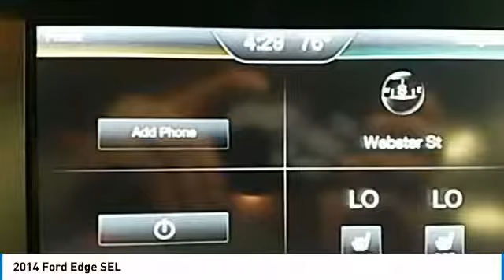2014 Ford Edge Hudson WI 9T832A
2014 Ford Edge SEL

Hudson Ford
2020 Crest View Drive

Recent Arrival! #1 VOLUME FORD DEALER IN WISCONSIN! Mineralgra LEATHER, BACK-UP CAMERA, 3.5L V6 Ti-VCT, AWD, Equipment Group 205A, Leather Comfort Package, Leather-Trimmed Heated Bucket Seats, Rear-View Camera, SYNC w/MyFord Touch & SYNC Services. Odometer is 17041 miles below market average!brbrGoogle Rating 4.6 Dealer Rater Top Award Winner! Here are our promises: *Every Vehicle Fully Inspected with Service Records *Free Auto Check Report * Our Best Price Upfront - Pure and Simple! * Transparent Buying Process!br* You Can't Buy The Wrong Car - * All Used Vehicles Inspected and Ready for Sale!br* No Hassle Sell or Trade Any Carbr.brbr2014 Ford Edge SEL 4D Sport Utility AWD 6-Speed Automatic with Select-Shift 3.5L V6 Ti-VCTbrbrAwards:br  * JD Power Initial Quality Study (IQS)   * 2014 KBB.com Brand Image Awards